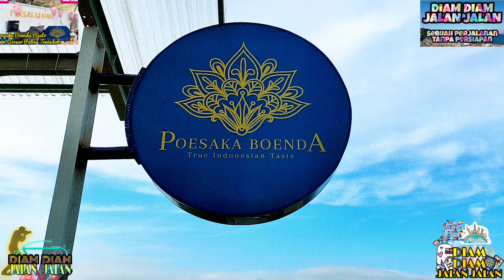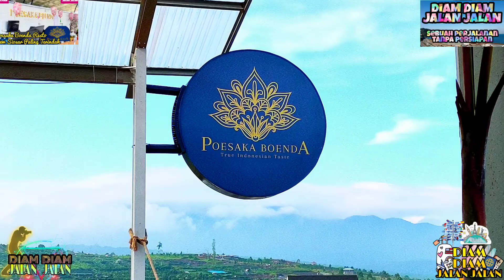Poesaka Boenda Resto Dengan View Puncak Siosar Paling Terindah, Karo, Sumatera Utara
Perekaman seluruhnya menggunakan smartphone :
- Samsung A70, untuk perekaman video long shot ultra wide landscape pemandangan dan perjalanan lama dan jauh, dengan pewarnaan yang sempurna.
- Samsung Galaxy A50s, untuk perekaman video live action dan video super steady.
- Realme 5 Pro, untuk perekaman video normal.
- Samsung Galaxy S7 Edge, untuk perekaman yang membutuhkan zoom ultra wide dengan aksesoris tambahan, lens cover untuk telephoto dan wide angle.

Tripod :
- Spider Tripod, Type : BA-1028, Dimension : 38x38x252 mm, Maximum Load : 350 gr (12.35oz),
- ECLE 3110TRE Portable Tripod Kamera/Phone Extendable Holder
- Tripod Takara, Type : TV-193W

Join us :
- Fanpage : Diam Diam Jalan Jalan

Thanks.